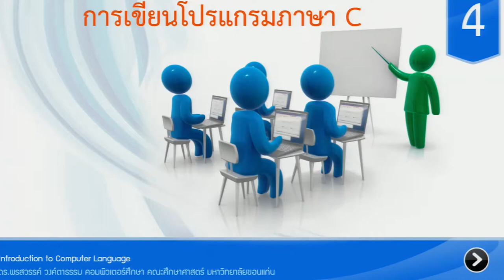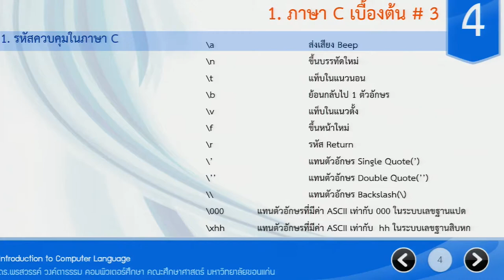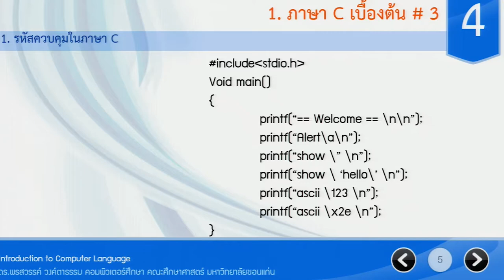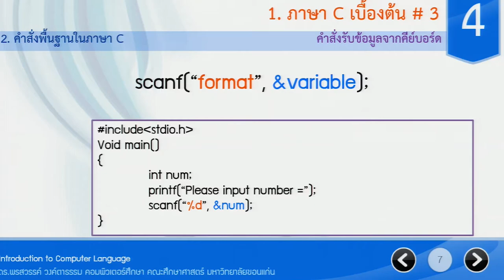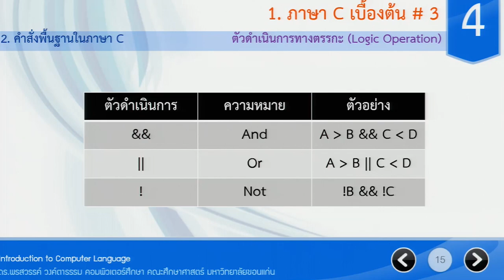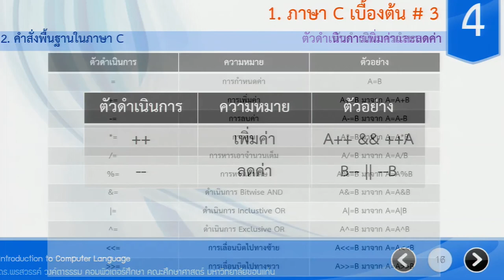การเขียนโปรแกรมภาษาc 2